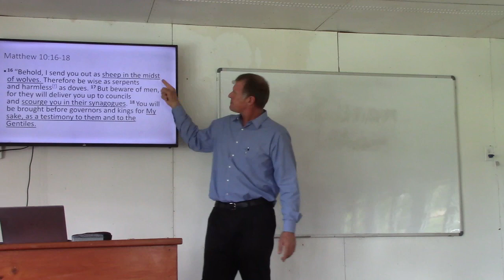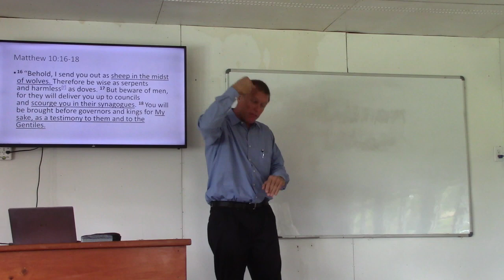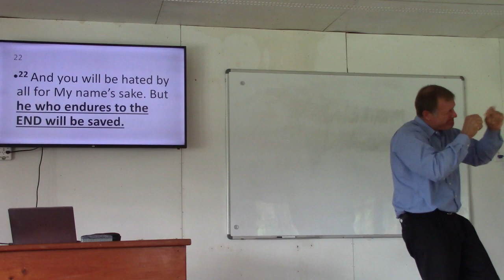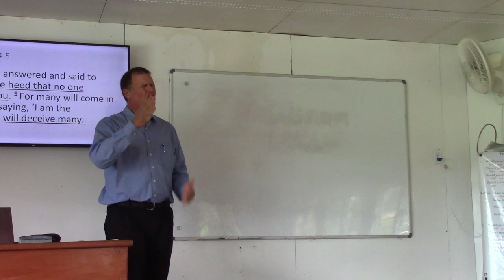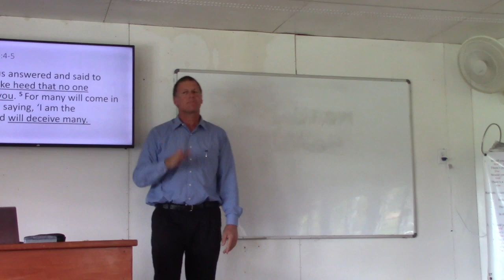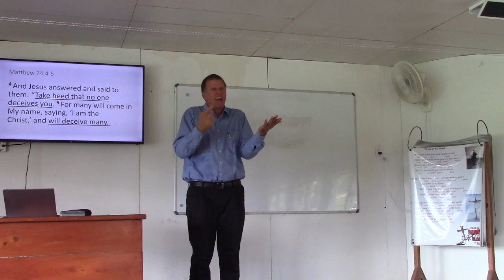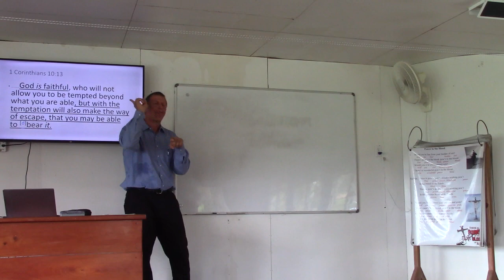Faithful to the end